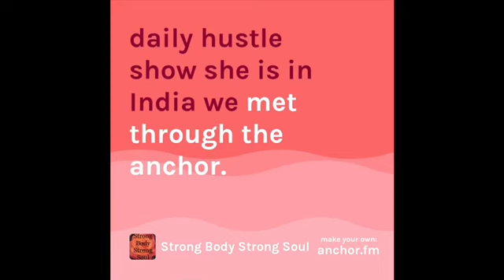August 17, 2018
Amazing interview coming up today